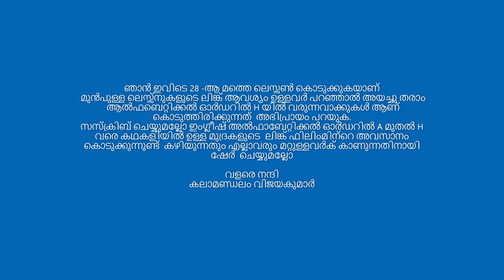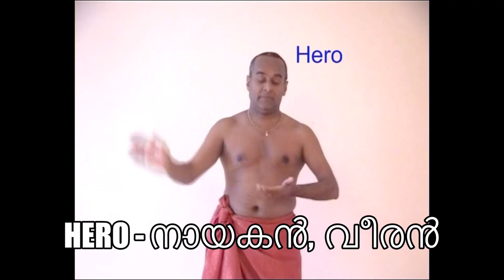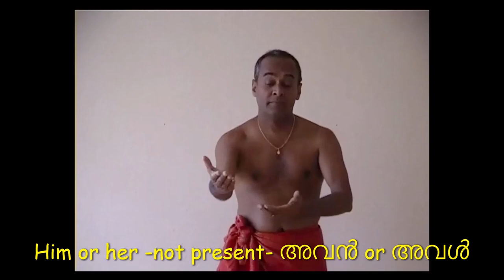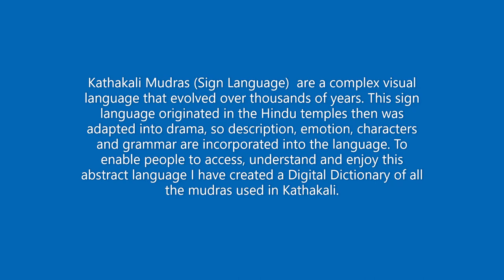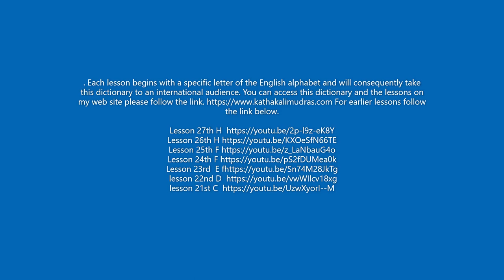Kathakali mudras lesson 28 H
Kathakali Mudras (Sign Language) are a complex visual language that evolved over thousands of years. This sign language originated in the Hindu temples then was adapted into drama, so description, emotion, characters and grammar are incorporated into the language. To enable people to access, understand and enjoy this abstract language I have created a Digital Dictionary of all the mudras used in Kathakali. Each lesson begins with a specific letter of the English alphabet and will consequently take this dictionary to an international audience.